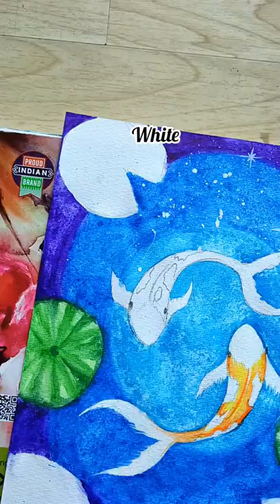How to paint Galaxy Koi Fish || Salt texture painting || watercolor painting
Hello friends
Hope you all are doing well..
Are you ready to paint?
Today's video is based on salt texture painting... Background i did salt texture, created galaxy effect..and foreground simple colouring of Koi fishes and leaves.. Hope you like this video.. let's start painting with me...
Materials
handmade sheet
pencil
eraser
camel artist water cake colour
brushes-0,2,6,8
salt